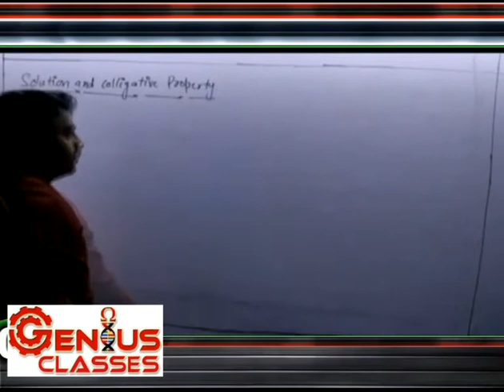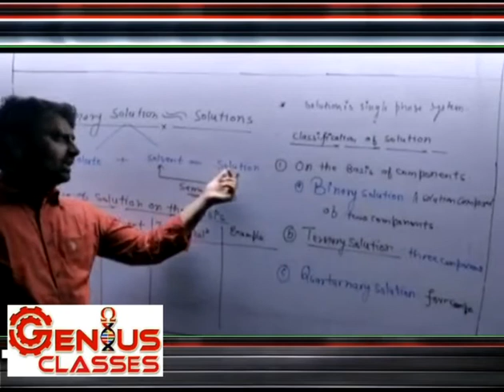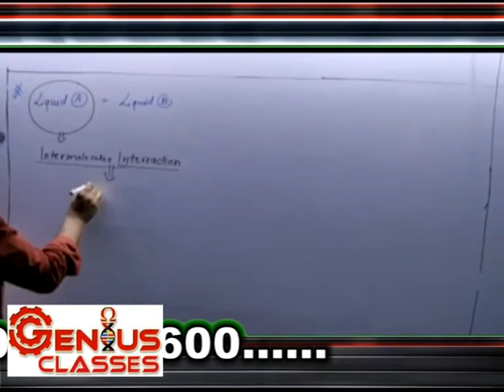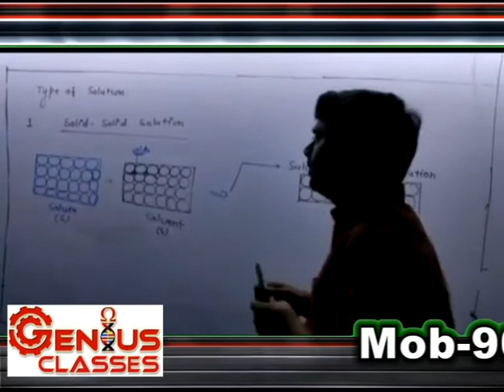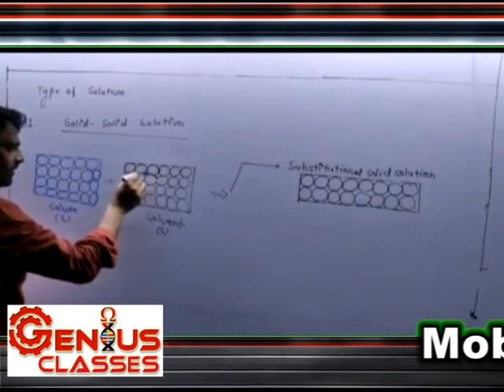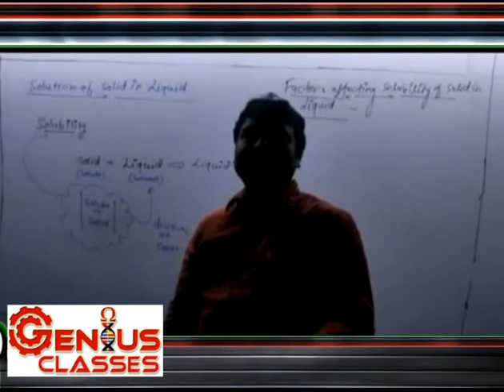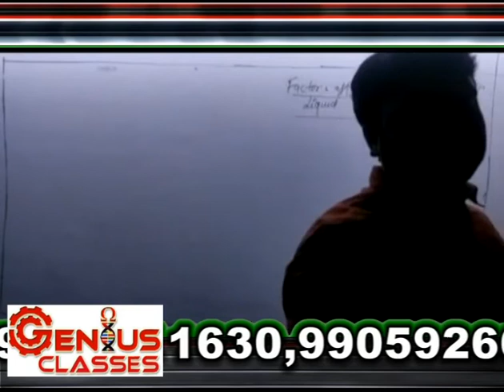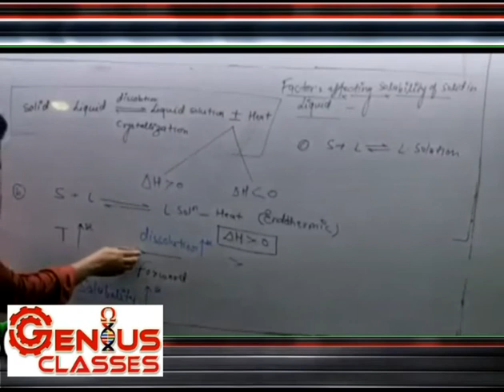Class XII Chemistry solutions 1st lecture